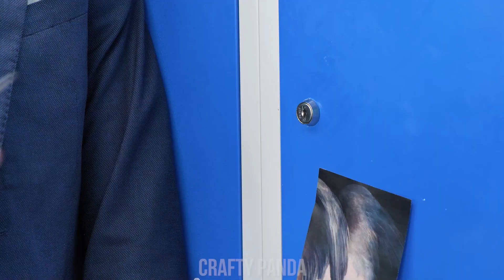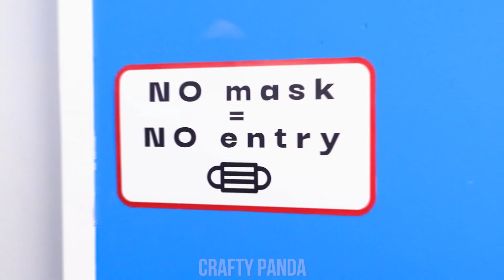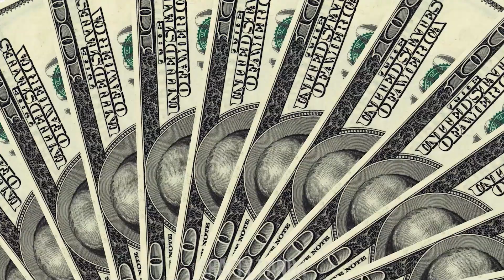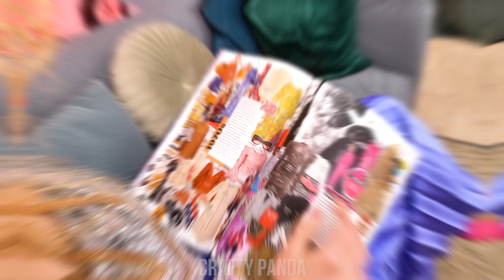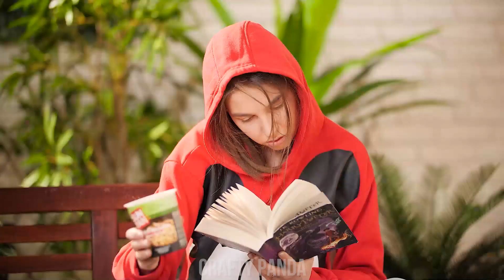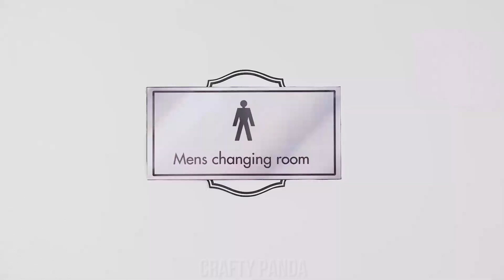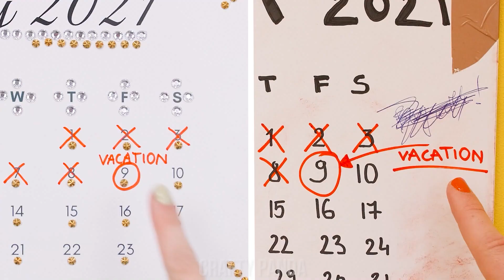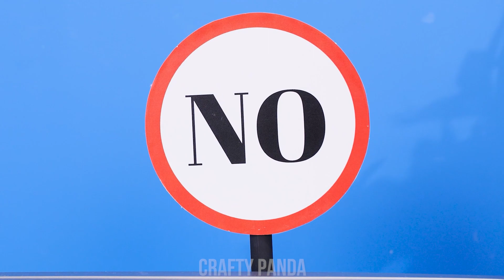Rich VS Broke VS Giga Rich | Rich VS Poor Types of People In Real Life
Do you enjoy watching funny rich vs broke situations? Then we’re sure you’ll adore this triple challenge! It’s poor vs rich vs giga rich in this video! You think the broke and the rich have already had enough prank wars? Then this new trio with a mega rich student is definitely something y’all have been waiting for! Stay with us for some DIY ideas & funny poor vs rich situations by Crafty Panda Bubbly!